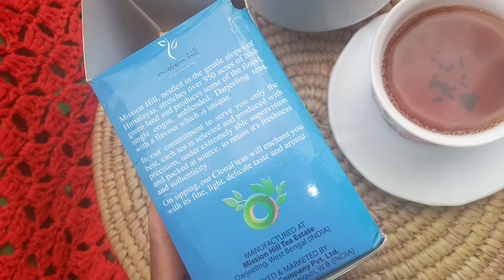Darjeeling Tea; Mission hill clonal leaf.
Darjeeling tea is not called the "Champagne of Tea" for nothing; from the taste, to the golden colour & distinct aroma".

What make this Darjeeling tea even more special is that it is made from "clonal leaf". Clonal leaf are teas that are made from more controlled special breeding of tea plant which also requires more dedicated care & tea,so which also means getting the very best of that tea which requires more procedure to make.